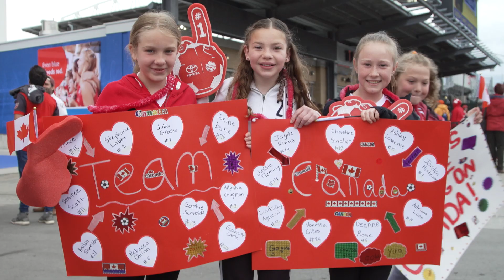CANWNT Teenagers Dare to Shine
18-year-old CANWNT players Jordyn Huitema, Jayde Riviere, and Julia Grosso are looking forward to their first FIFA Women's World Cup.